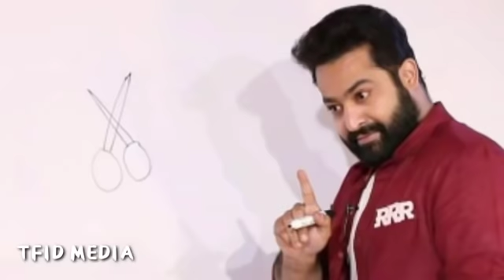దీన్ని డాన్స్ అంటారా ..ఎత్తారు జెండా సాంగ్ పై షాకింగ్ కామెంట్స్ చేసిన ప్రభు దేవా ||TFID MEDIA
1. Bavo Naa Bangaru Konda Song

Hey guys!

Hey guys!